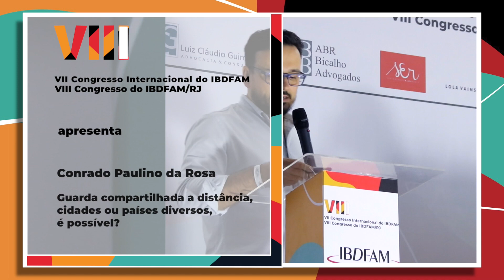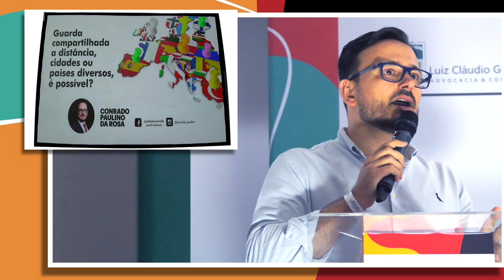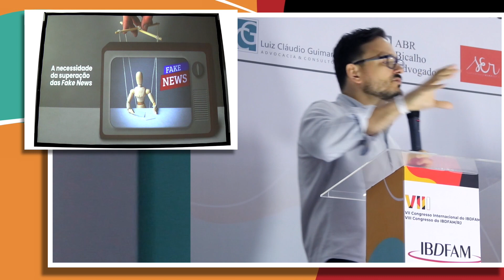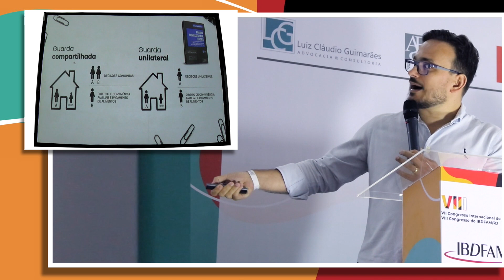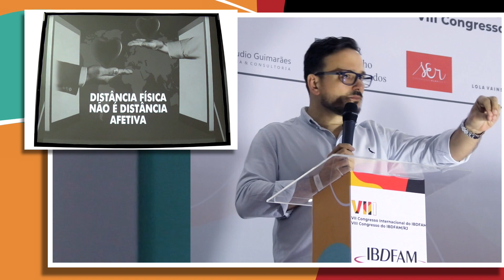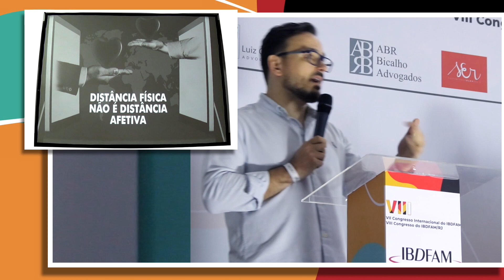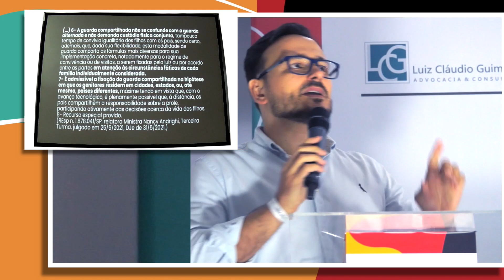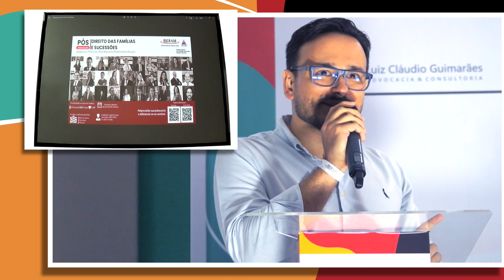Conrado Paulino da Rosa - Guarda compartilhada a distância, cidades ou países diversos, é possível?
VII Congresso Internacional do IBDFAM
VIII Congresso do IBDFAM/RJ
Conrado Paulino da Rosa
Guarda compartilhada a distância, cidades ou países diversos, é possível? - Conrado Paulino da Rosa
Capítulos
00:00 Introdução
00:33 Guarda compartilhada a distância, cidades ou países diversos, é possível? - Conrado Paulino da Rosa
19:17 Produtora